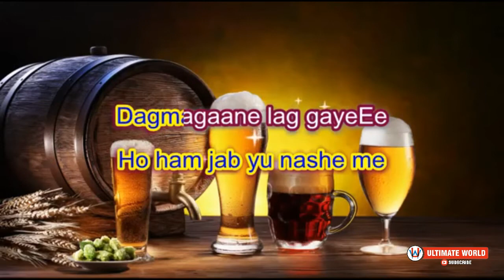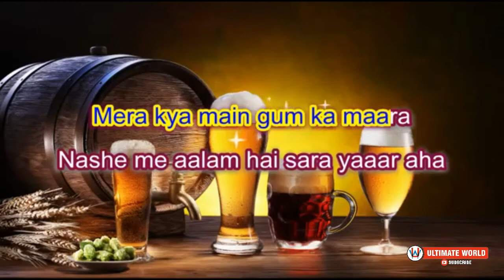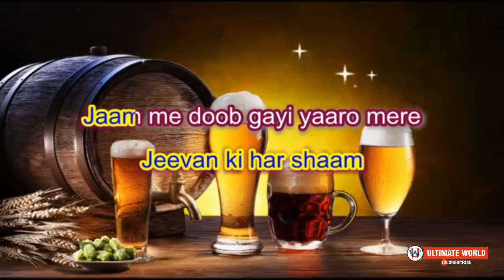Nadiya Se Dariya | Kishore Kumar | Namak Haraam | Classic Song | BY DILIP SINGH RATHORE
Nadiya Se Dariya